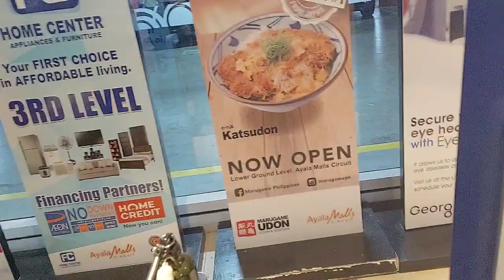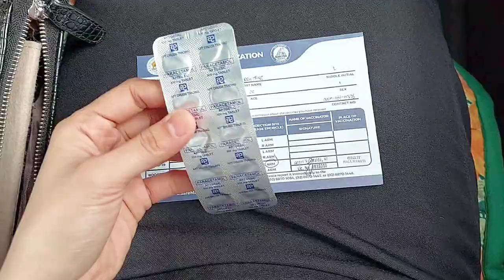Weekly Vlog 🍰|| Booster Shot, celebrating 1k subscribers, Rockwell Makati,desk organizer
Hello everyone!

It was always been a busy week for me. But I'm glad I was able to celebrate my first milestone, 1k YouTube subscribers with my friend. One of the highlights of this celebration is the minimalist bento cake that we got from @daintycakesbymarj. I started this channel way back in 2016 and it was a long journey, but then, I am thankful for the process and learnings. Also, I finally got my covid19 vaccine booster shot at Circuit Makati. One of the privileges, when you got your vaccine at Makati, is they will give you medicine tablets. I don't know if other local governments are also doing it. This video sums up my small wins. I hope you enjoy watching it.

꧁ music used ꧂

Always,
Sarah 🌸

I recommend watching in 1080p.